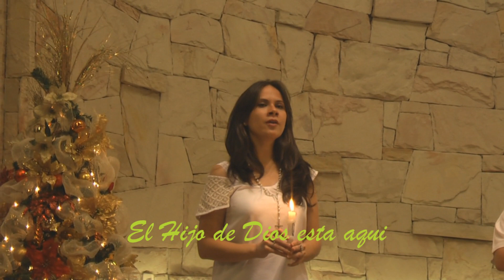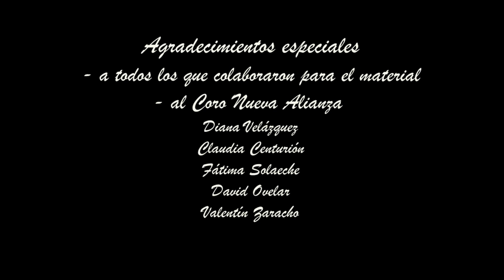ÉL, YA ESTÁ AQUí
LyM: Hno. Aldo Rafael Santacruz R. ofm Cap.
Interprete y Arreglos:  Coro Nueva Alianza / Hno. Aldo Rafael
Grabado y masterizado en "Guadalupana Music"
Diciembre - 2016  / Asunción - Paraguay

La estrella anuncia al mundo
El nacimiento del Niño Dios
La espera ya termino
Nuestra esperanza está aquí

Toda la creación canta
La esperanza ya llego
El Hijo de Dios está aquí
Ha nacido por amor a la humanidad

Gloria.. Gloriaaaa… Gloria..

Noche serena y santa
Todo se viste de luz y esplendor
El Rey de los reyes esta aquí
Ha nacido en el portal de Belén

Gloria.. Gloriaaaa… Gloria..

En brazos de María duerme
Bajo la atenta mirarda de José
El Rey de la paz  ya  está aquí
Ha nacido para salvar

Gloria.. Gloriaaaa… Gloria..